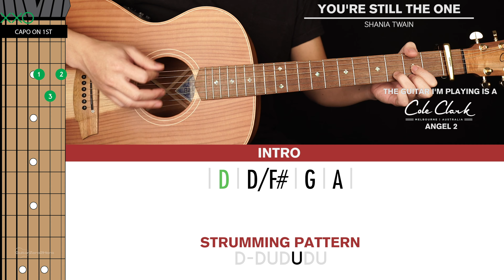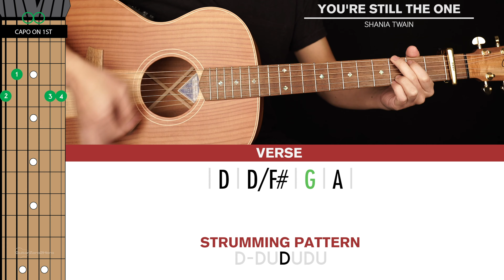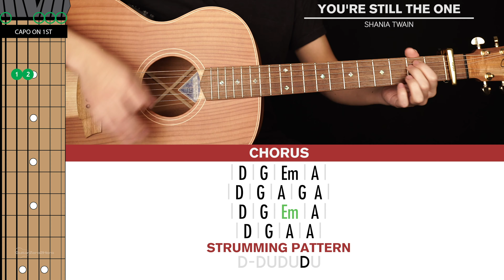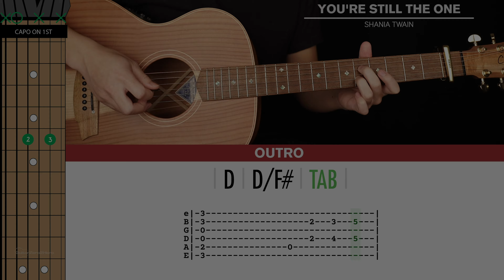You're Still The One Guitar Cover Shania Twain 🎸|Tabs + Chords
You're Still The One IGuitar Cover Shania Twain 🎸|Tabs + Chords|

Welcome to this Shania Twain You're Still The One Guitar Cover! Play along and see how you go.

If you want to learn how to play this song with step-by-step easy instructions then head over to the tutorial video

-Dave T